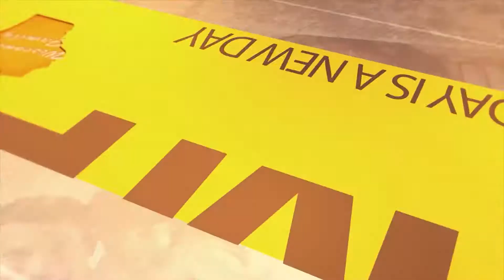WI57 | Wisconsin Family | Fired Up Pottery | 12-01-17